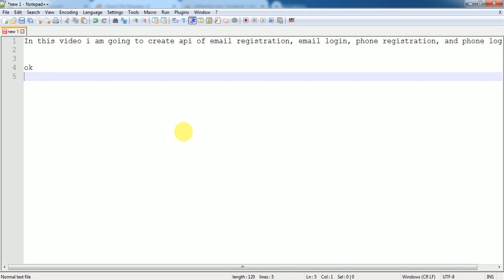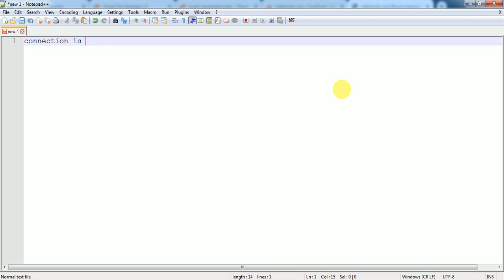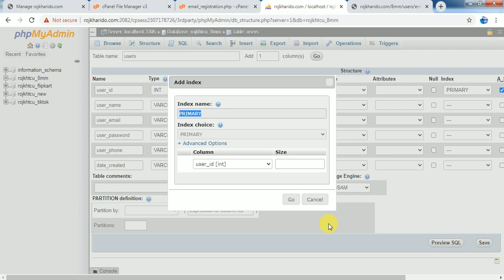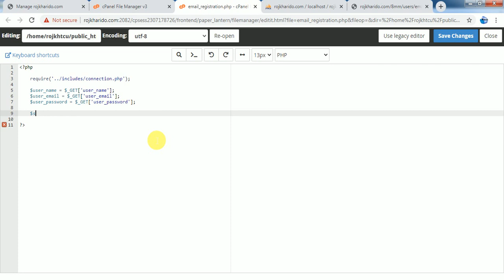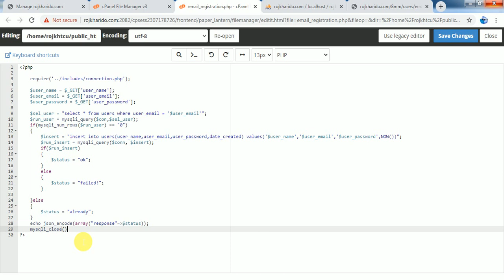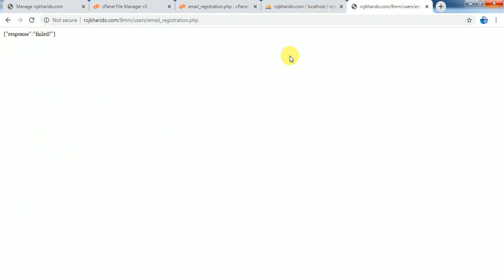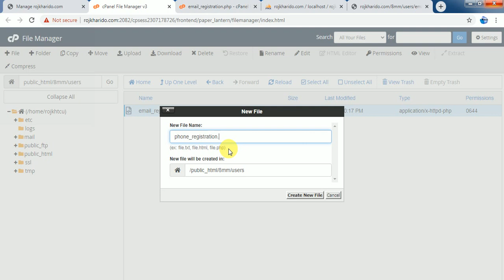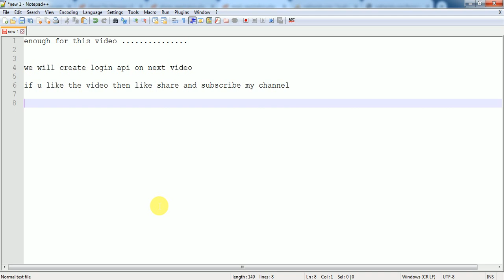Rest Api Creation - Part 12 | Ecommerce App (Grocery App) | Android Studio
How to make an Grocery E-commerce android app?(Part-12)|  Creating Rest Api| Hindi-English Tutorial 2020

Hello everyone... In this video we will create rest api

uber clone app
uber clone
Android Studio
Grocery App
Food Ordering App
Ecommerce App